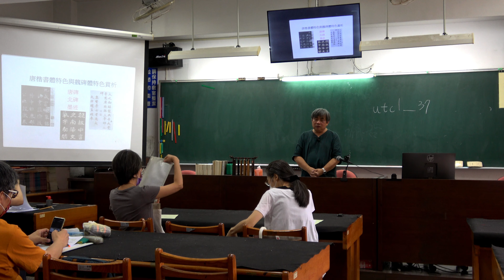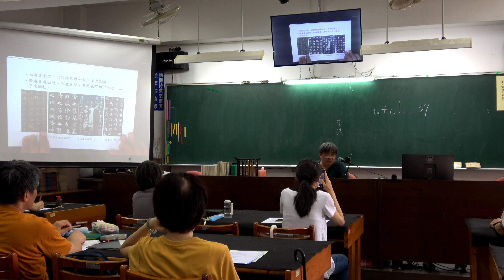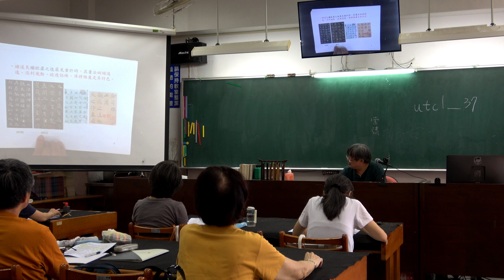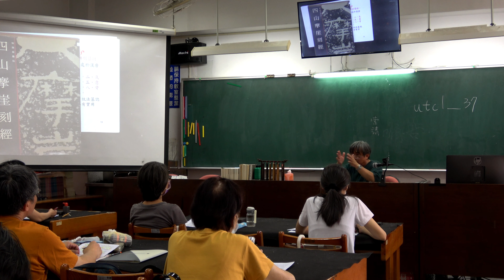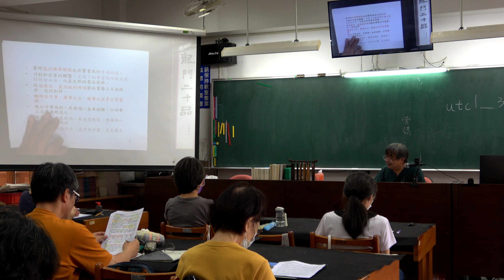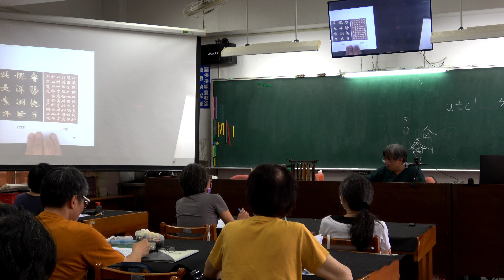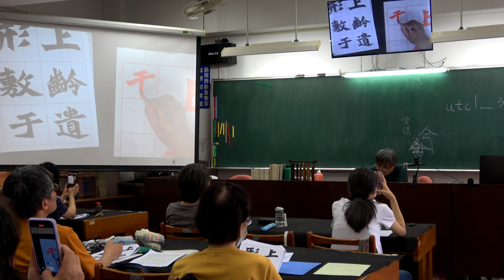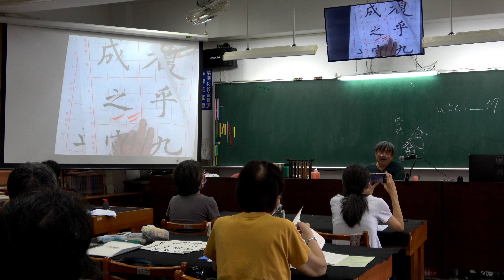🖌《錢穆故居樂齡學堂》 - 九月正秋課程 ：「書法之美：從書體演變到書法創作．第二講：魏碑楷書名作賞析與習寫」，陳豐澤老師，112年09月08日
本場錄影回放課程為側錄，旨在提供未能蒞臨現場之學員聽講複習，並非正式線上課程。影音品質若有不盡如意之處，尚祈各位故居朋友包涵！歡迎大家多多蒞臨參加錢穆故居實體課程，享受交流共學之樂：）

「樂齡學堂」是錢穆故居實踐「樂活學習」理念的活動，每個月都有不同主題的課程。如：國際新知、旅遊生活、歷史文化、藝術繪畫、有氧律動、保健知識等等，邀請大學師資或專業講師授課，擁有豐富多采的內容。一個月四堂課，每週一堂，輕鬆無壓力，並且免費參加。讓樂齡朋友們「生活即是學習，學習即是保健」，是我們的社會責任和目標！

九月，錢穆故居特邀書法大家陳豐澤老師，帶領我們一同在秋季的序幕裡沉澱心靈，回到寧靜的文化底蘊裡，感受墨香與書韻。本次課程共四講：

一、楷書名作賞析與習寫
1.     歐、顏、柳、趙書體特色賞析
2.     唐楷歐體筆法示範與習寫

二、魏碑楷書名作賞析與習寫
1.     碑刻、墓誌、造像題記、摩崖刻石四種特色賞析
2.     方筆魏碑筆法示範與習寫

三、行書名作賞析與習寫
1.     蘭亭序、祭侄稿、寒食帖三大行書賞析
2.     王羲之集字聖教序筆法示範與習寫

四、隸書名作賞析與習寫
1.     孔廟三碑、曹全碑、張遷碑特色賞析
2.     乙瑛碑筆法示範與習寫

我們將隨著陳老師，欣賞古人筆下的韻律，從而親自體驗書法的流動美感。一起走過書體演變的千年之路，透過筆墨的舞動，沉浸在書法的美感之中。